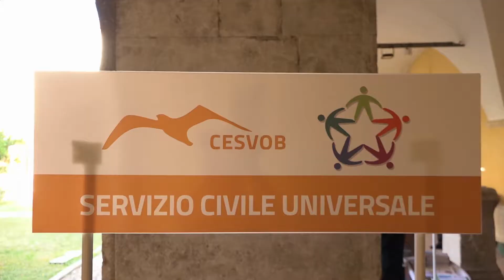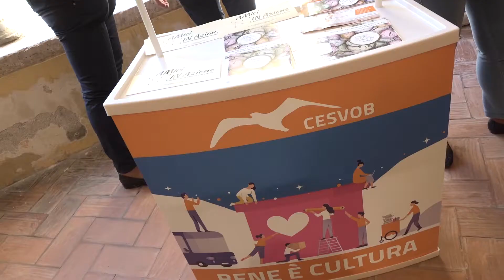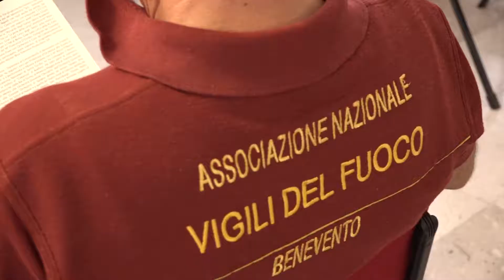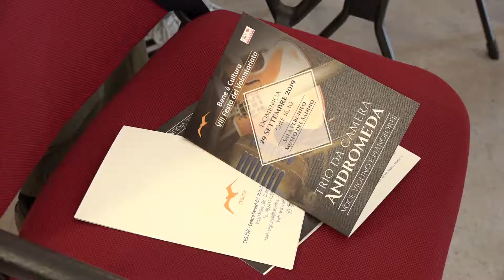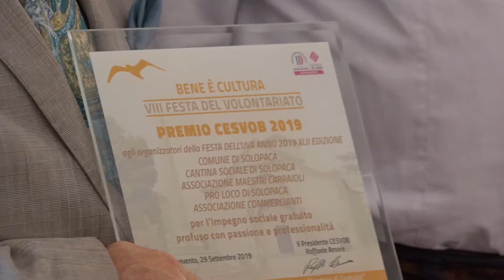Bene È CULTURA - VIII Festa del Volontariato CESVOB Dono Day 2019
Il complesso di Santa Sofia a Benevento, patrimonio UNESCO, ha ospitato domenica 29 settembre l'ottava edizione della Festa del Volontariato del CESVOB.

L'evento era inserito nel programma nazionale del DONO DAY 2019